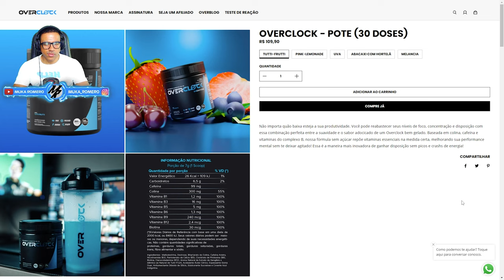FORZA HORIZON 5 - TOP CARROS CLASSE A 2022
Salve, hoje eu trago para você a lista dos melhores carros do Forza Horizon 5 para você correr no modo campanha e no modo online. No começo ja vou mostrar para os jogadores iniciantes como baixar tuangem tambem.

➥☎Central de Atendimento Xbox 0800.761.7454
00:00 início
1:17 Aston Martin DB11
1:36 Aston Martin Vantage 2013
1:56 Aston Martin Vantage 2019
2:20 Aston Martin DB X 2021
2:36 Audi RS 5 Coupê
2:51 Audi RS 7 2013
3:14 Audi RS 4 2013 Avant
3:39 BMW M3 2005
3:58 BMW AM2 Coupê 2016
4:31 BMW M8
4:51 BMW I8 2015
5:09 Chevrolet Nova Super Sport 1969
5:36 Chevrolet Camaro Z28
6:07 Chevrolet Camaro Z28 1970
6:38 DMC DeLorean 82
7:03 Dodge Viper 1999
7:23 Dodge Charger
7:51 Dodge Dart 68
8:18 Ferrari California T 2014
8:50 Ferrari 360 2003
9:15 Ford GT 2005
9:50 Ford Mustang Boss 69
10:20 Ford Mustang RTR 2018
10:42 Holden Torana 1977
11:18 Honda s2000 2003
11:40 Honda NSX-R 92
12:10 Hot Wheels Boneshaker
12:43 Jaguar F Type 2016
13:08 Lexus RC F 2020
13:33 Mercedes AMG GTS
13:56 Mini Cooper 2009
14:20 Mitsubishi Lancer Evolution 1999
14:37 Mitsubishi GTO 1997
15:08 Mitsubishi Eclipse 1995
15:45 Mitsubishi Lancer Evolution 2008
16:13 Mitsubishi Lancer Evolution 2006
16:34 Nissan Skyline GT-R 1997
17:18 Nissan Silvia 2000
17:48 Nissan Skyline GT-R 1993
18:09 Nissan 370z
18:44 Nissan Skyline GT-R 2002 (Do Braian)
19:23 Porsche Cayman GTS
19:48 Shelby Cobra 1965
20:01 Subaru STI 2008
20:37 Subaru 22B 1998
21:07 Subaru STI 2011
21:34 Subaru STI 2019
22:07 Toyota Supra 1998 (Do Braian)
22:35 Toyota GT 86 2013
23:00 Toyota Supra 2020
23:21 Volkswagen Golf R32
23:49 Volkswagen Golf R 2014
24:12 Volkswagen Golf R 2021

Bônus

24:36 Ford Bronco 2020 ou 2021
24:52 Mercedes Benz X-Class
25:13 Shelby Daytona